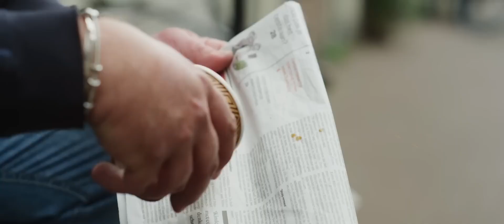Wesly Bronkhorst - Amalia | De-Entertainmentshop.NL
Wesly Bronkhorst boeken voor een optreden of wil je meer informatie?

📞  𝟬𝟱𝟬-𝟮𝟭𝟭𝟬𝟬𝟯𝟬